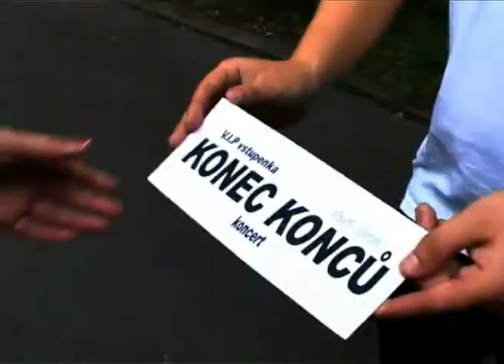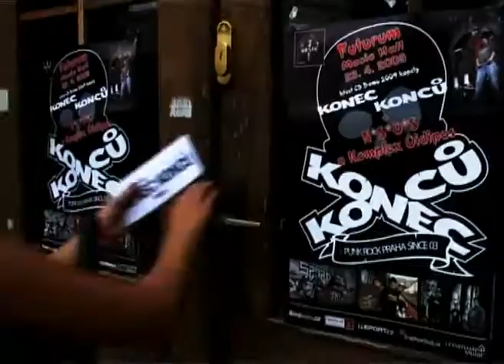Konec konců - Chtivá